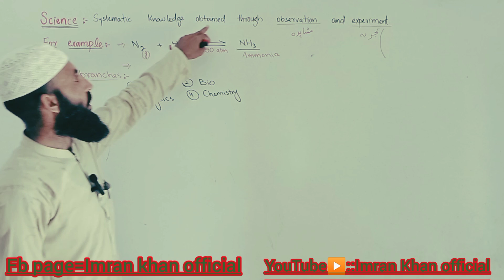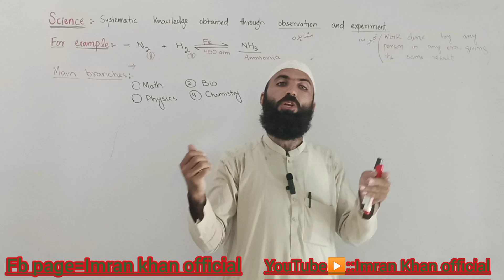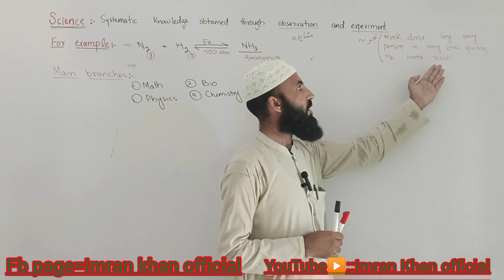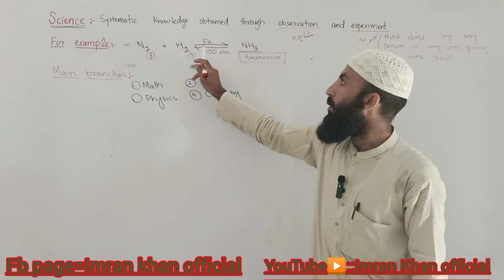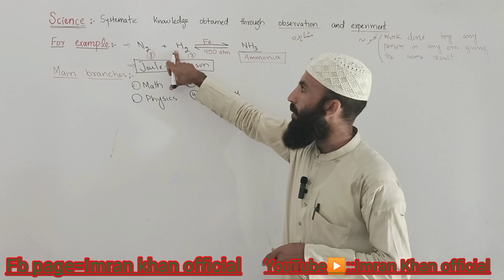Science || main branches || maths || biology || chemistry || physics || experiment || observation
1. Atomic theory
2. Dalton
3. Atoms
4. Elements
5. Compounds
6. Chemical reactions
7. Atomic structure
8. Subatomic particles
9. Law of multiple proportions
10. Law of conservation of mass
11. Law of definite proportions
12. Atomic mass
13. Atomic number
14. Isotopes
15. Molecules
16. Chemical bonds
17. Electron configuration